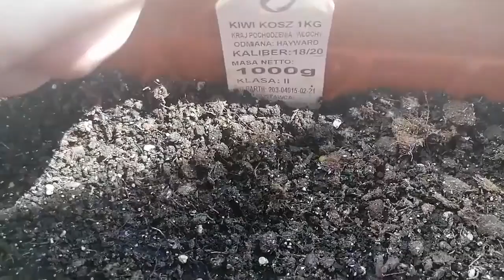Przegląd roślin 2 co słychać